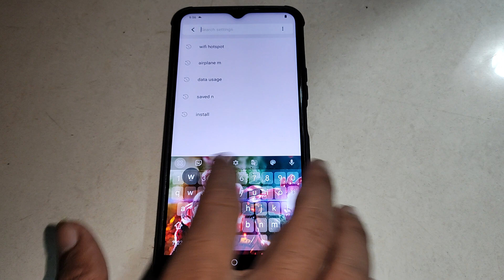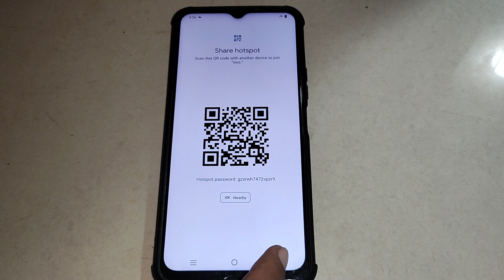Vivo Y75 hotspot option, Vivo Y75 me hotspot option on off kaise kare, hotspot option use kare